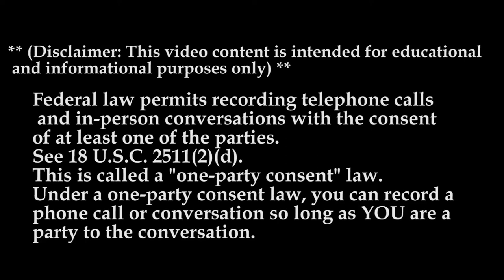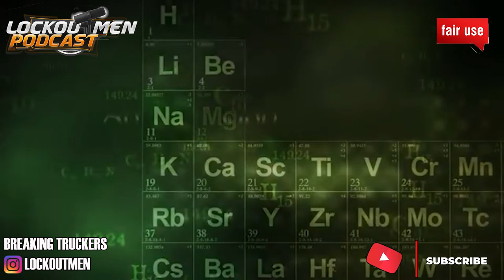A.D. Transport Express! Recall MTC 2022 | The Recruiter Call Channel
In Today’s Episode of The Recruiter Call Channel: A.D. Transport Express!

Francisco with AD Transport. I work 7-3 EST M-F. Heres that link if you have any questions